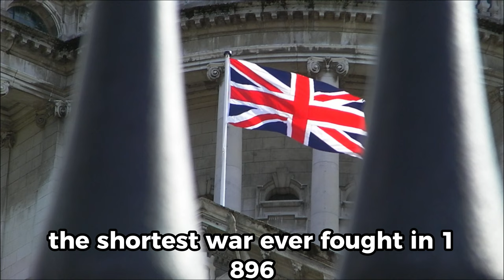The Shortest War in History: Zanzibar vs. Great Britain (1896) - Only 38 Minutes Long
The shortest war in history video is about a fascinating event that took place between the small island nation of Zanzibar and Great Britain on August 27, 1896. The war was sparked by a succession crisis that erupted in Zanzibar after the death of the island's pro-British Sultan Hamad bin Thuwaini. His nephew, Khalid bin Barghash, who was not recognized by the British, seized power and barricaded himself inside the Sultan's palace with a group of loyal followers.

Great Britain, which was the dominant colonial power in the region at the time, immediately dispatched a naval force consisting of three warships and a few hundred marines to Zanzibar. The British gave Khalid an ultimatum, demanding that he step down and surrender power to a pro-British candidate within an hour or face military action. Khalid refused, and the British warships opened fire on the palace and other strategic targets in the city.

The Zanzibari forces, which were poorly equipped and no match for the British firepower, quickly crumbled under the assault. After just 38 minutes of fighting, Khalid's forces surrendered and the British declared victory. The casualties on the Zanzibari side were estimated to be around 500, while the British suffered only one minor injury.

The short duration of the war was largely due to the overwhelming military superiority of the British forces, who had a clear advantage in terms of firepower, training, and organization. The Zanzibari forces were no match for the British naval guns, which inflicted heavy damage on the city and palace. The British forces, on the other hand, suffered very little damage, thanks to their superior weaponry and tactics.

The aftermath of the war saw Great Britain install a pro-British Sultan, who ruled Zanzibar until it gained independence in 1963. The short and decisive nature of the conflict also served as a warning to other African states that Great Britain was a formidable military power, and that any challenge to British interests in the region would be met with swift and overwhelming force.

In conclusion, the shortest war in history between Zanzibar and Great Britain in 1896 was a brief but significant event that showcased the military might of the British Empire. The war lasted only 38 minutes, with the British emerging victorious due to their overwhelming superiority in firepower, training, and organization. The event also had a lasting impact on the region, serving as a warning to other African states about the consequences of challenging British interests.